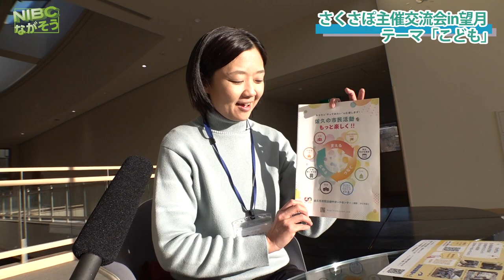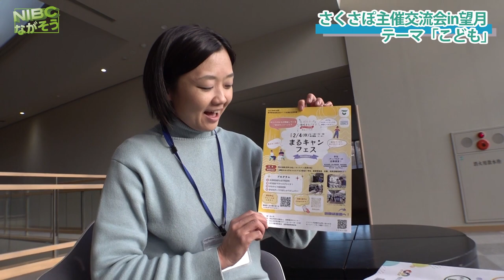【長野佐久市】つながる:さくさぽ主催交流会in望月テーマ「こども」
【長野佐久市】望月:つながる:さくさぽ主催交流会in望月テーマ「こども」
未来あるこれからの『子ども』について子育て世代の当事者達はもちろん小学生や中学生、高校生など世代の違うみなさんからの意見交換もできて良かった。新旧の活動の出会う場所となった。

佐久市
　野沢　生涯学習センター　2/4 (日)

まるごと　キャンパス　フェスタ